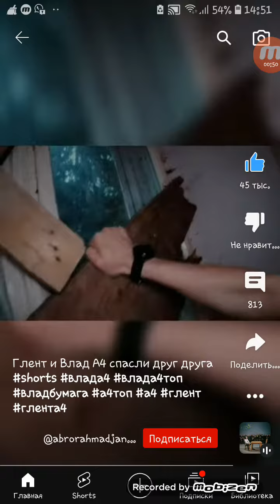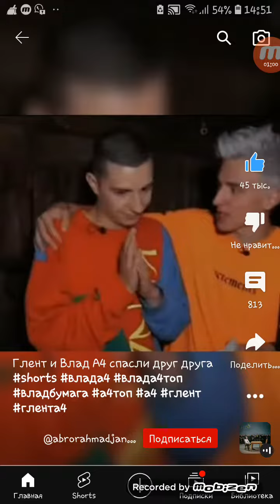1 февраля 2023 г.